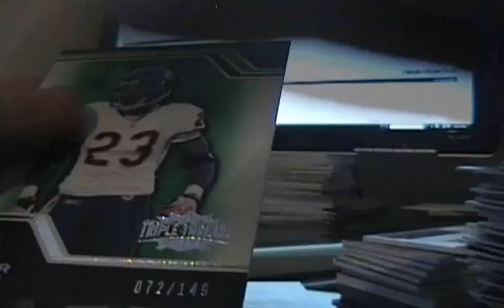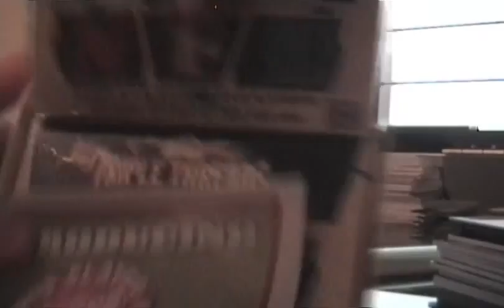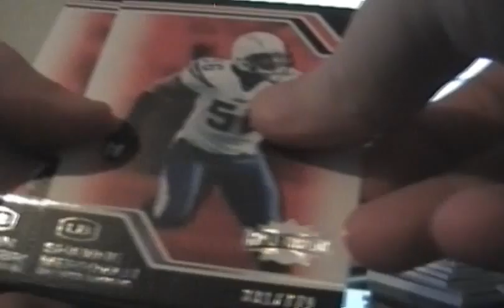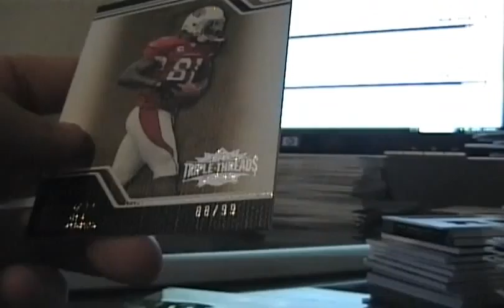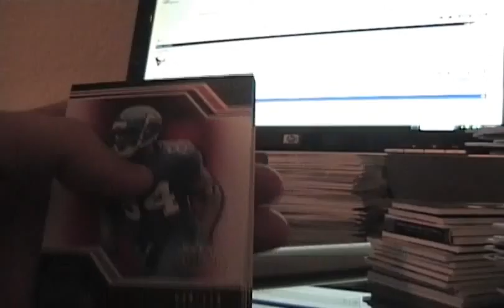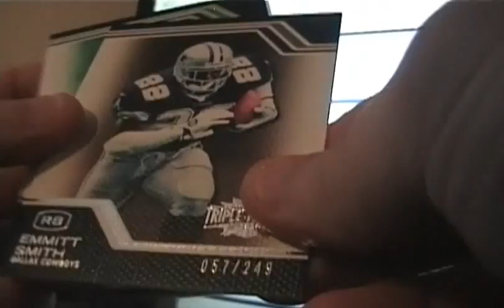2008 Topps Triple Threads Group Break 2 Video 4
Blowoutcards.com sponsered 2008 Topps Triple Threads Footbal Group Break 2